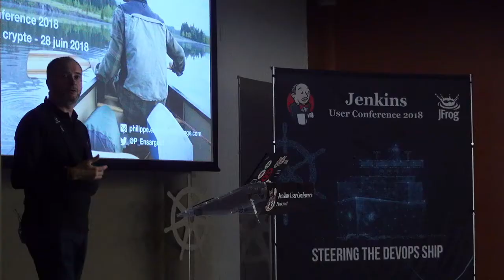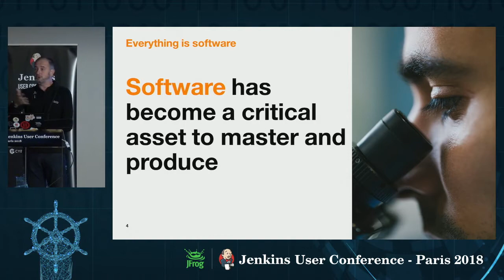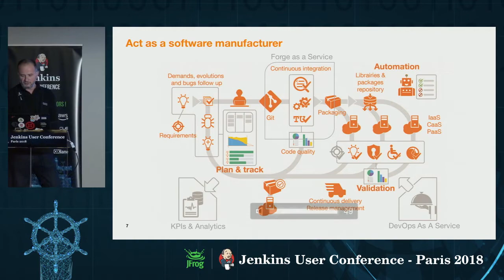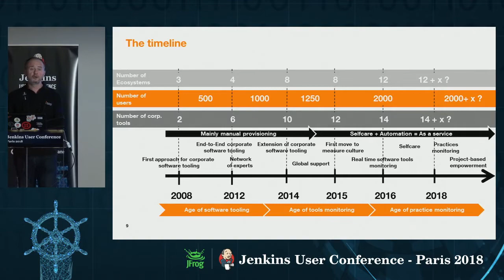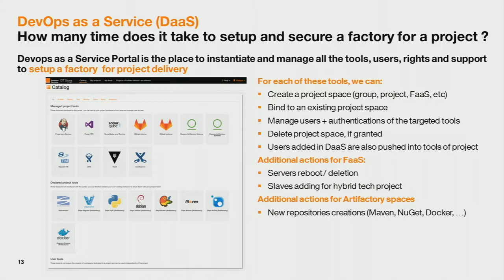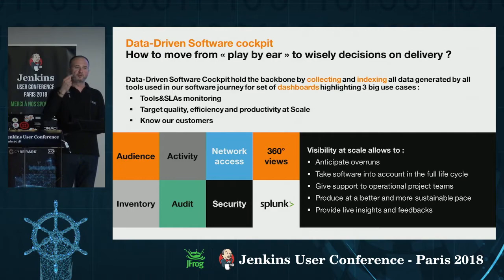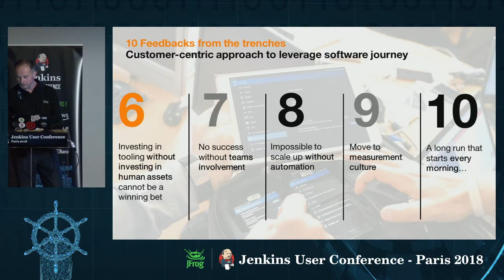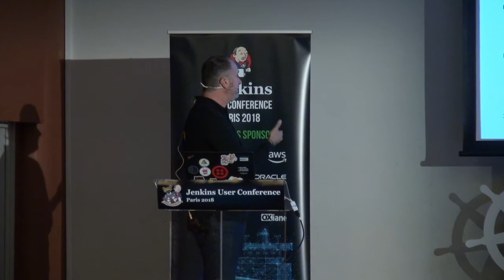JUC Paris 2018 - Philippe Ensarguet - DevOps as a Service (francais)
Even if we are doing software since tens of years, Digital has definitively change the pace of its delivery and lifecycle ! When you're working in a corporate with thousands of people doing software as software editors or service integrators on tens of technical ecosystems, it make sense to have a corporate vision and propose software factories that will enabled coherency of tools and practices to deliver quality, efficiency and productivity of the delivery, at scale. In this session, the core idea is to share our own true story from 0 to DevOps as a Service and Software Data-Driven Cockpit, to setup on the fly software factories in aaS mode and monitor the production effort.